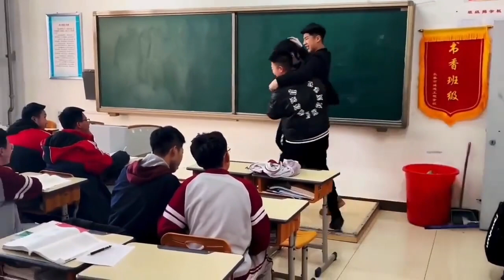TRY NOT TO LAUGH 😆 Best Funny Videos Compilation 😂😁😆 Memes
about this video :
THE FUNNY MOMENTS   @YTNETFLEX

Guys this channel is for your entertainment

Hello Guys,

Copyright: All the content on this channel is made by me.

Do not copy or use without my permission.

Keep watching keep supporting A Stay Safe and Happy

Funniest Beast vids- The Stylish of the Stylish the strip beast vids
you will ever see The Stylish Funny Beast vids- Funniest Beast vids niest Gaots We have named the stylish of the strip and cutest pussycats ?? & Dogs ?? vids that will make you laugh all day long.

 Strange Scene ?? See how Beautiful the tykes are Burying their Canine Friend

 Cool Peach,
coolpeachy,
 funny baby,
cute babies ,
funny baby vids ,
funny baby videotape ,
Cute Babies Playing With Dogs Compilation ,
baby and canine ,
baby play with tykes ,
babies and tykes are stylish musketeers ,
Babies Playing With Dogs ,
Funny Baby And faves ,
baby and pet, baby faves ,
funny baby and tykes ,
funny tykes ,
funny tykes videotape ,
tykes and babies ,
canine and baby ,
canine loves baby ,
baby videotape ,
babies videotape ,
cute baby and faves ,
canine play with baby ,
baby play with canine ,
canine with baby funny creatures club ,
strip creatures vids ,
funny videotape,
stylish pussycats ,
stylish tykes ,
funny vids 2023 ,
pussycats ,
tykes ,
funny pussycats ,
funny tykes ,
faves ,
funny faves ,
cute faves ,
funny creatures life ,
stylish creatures vids ,
gibs ,
puppies ,
wow creatures ,
funny pet vids ,
life funny faves ,
stylish of 2023 ,
strip videotape ever, top of 2023, cute, cute pussycats, cute tykes , tiktok creatures, try not to laugh, stylish, no swearing, funny beast vids that will make you pee your pants scapegoats are the craziest, strip and, strangely, some of the sweetest and most sportful brutes around. How can anyone not like them?